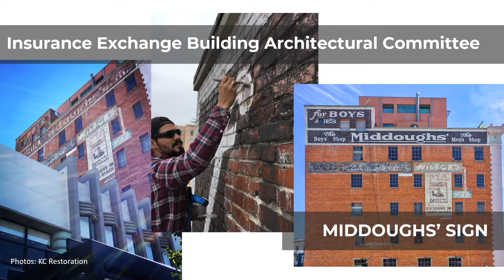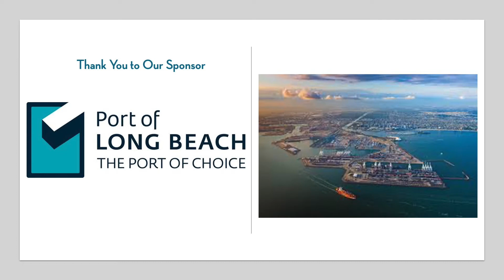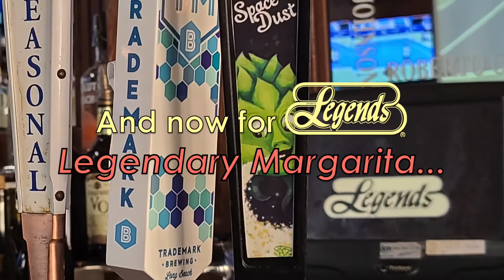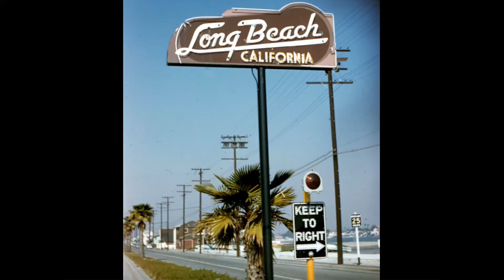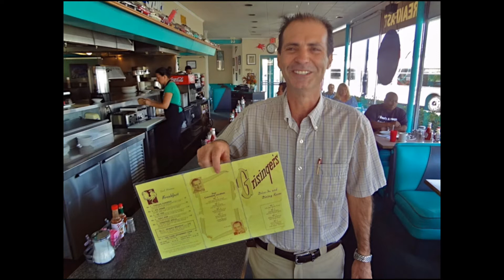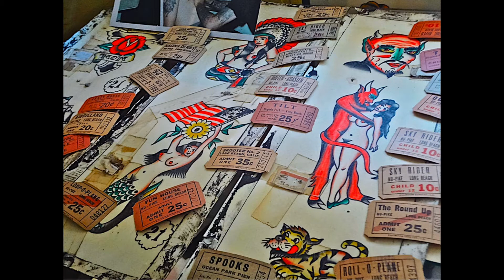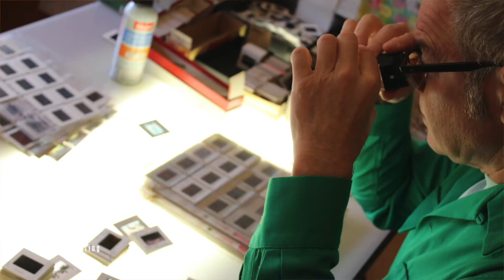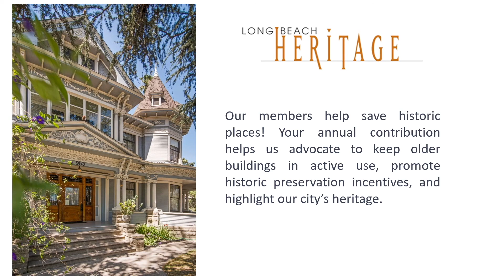Long Beach Heritage 2020 Preservation Awards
Our Preservation Awards went virtual in 2020 with a great event hosted by the Ambassador of Americana, Charles Phoenix! After many months of uncertainty and changing plans, we were thrilled to finally honor our amazing award recipients. This recording is available exclusively to registered guests.

Our deepest thanks to our event sponsor, the Port of Long Beach!

Thanks also to the Jazz Angels for your wonderful music, Legends and Long Beach Playhouse for your cocktail demo and toast, Margot Gerber and Seth Shulman for your top-notch production, and the many, many volunteers who made this event possible, including event chair Steffie Hands; event committee members Cheryl Perry, Jacqueline Case Deming, Cindy Olnick, and Rick Hobbs Seeley; jury co-chairs Shannon Carmack and Maureen Neeley; and videographers and photographers Tony Colombini, Lucas Gordon, Taka Kaguma, Sterling Reed, Bill Rich, Craig Sauer, and Matt Sersion.

But most of all, THANK YOU to all of you for your generous support. We look forward to celebrating historic Long Beach with you in person!

Wanna stay in touch with all the great things happening with Long Beach Heritage?